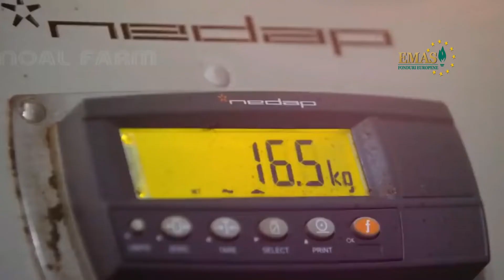Lansare program P.O.C. 4.1.1. BIS- EmasBusiness Consulting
In a 2-a jumatate a lunii septembrie 2022 se va lansa programul P.O.C. 4.1.1. BIS cu valori cuprinse intre 50.000E si 500.000E.